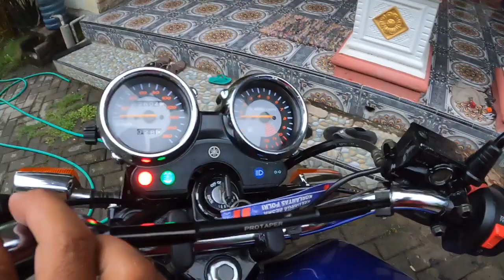RX KING 2004 28 juta!!!